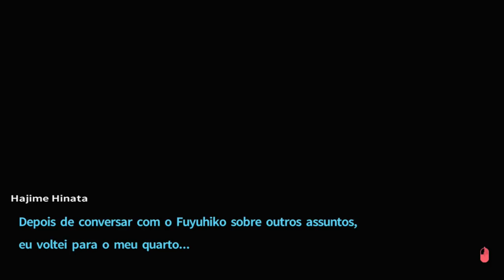Danganronpa 2: Island Mode - DAMN RIIIGHT [ Legendado PT-BR ]